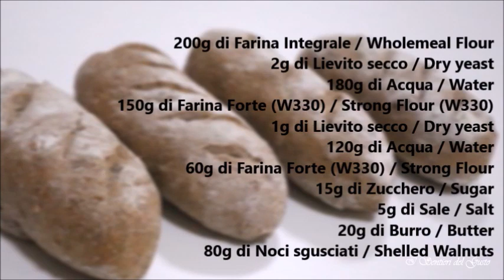PANE INTEGRALE ALLE NOCI 🥖 WHOLEMEAL WALNUT BREAD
🇮🇹 INGREDIENTI
200g di Farina Integrale
2g di Lievito secco
180g di Acqua
150g di Farina di Forza (W330)
1g di Lievito secco
120g do Acqua
60g di farina di Forza (W330)
15g di Zucchero
5g di Sale
20g di Burro
80g di Noci sgusciati

🇬🇧 INGREDIANTS
 200g of wholemeal flour
 2g of dry yeast
 180g of water
 150g of Strength Flour (W330)
 1g of dry yeast
 120g of water
 60g of Forza flour (W330)
 15g of Sugar
 5g of salt
 20g of Butter
 80g of shelled walnuts

🍁 Tutti i miei video verranno caricati solo sul mio canale Youtube.
Proibito il furto non autorizzato, l'editing secondario e il nuovo caricamento di video su YouTube e altre piattaforme.